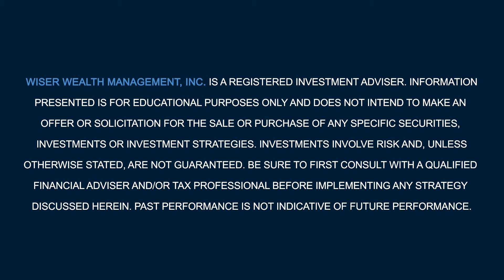Financial Planning and Asset Management for Business Owners | Wiser Wealth Management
At Wiser Wealth Management, we understand the struggles that accompany being a business owner. We've developed a financial planning process specifically geared toward helping business owners. We realize that it’s hard to plan for the future when you’re focused on the day-to-day operation of your business. Lack of financial clarity can be costly, especially when it comes to something as important as your investment portfolio and developing a long-term plan for your business with retirement in mind.

It can be frustrating when you go to a traditional wealth management firm that doesn't understand how business owners think and operate. Many financial advisors out there are just focused on selling products. We are a fiduciary fee-only firm that doesn't sell any products. Our goal is to become your trusted advisor. If you'd like to learn more about our process,